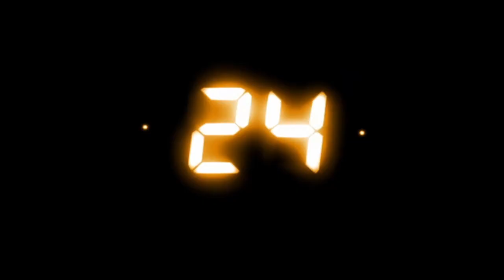24's Tony Almeida | Full Series Tribute | NEW 2024